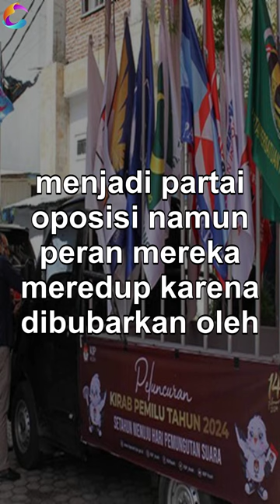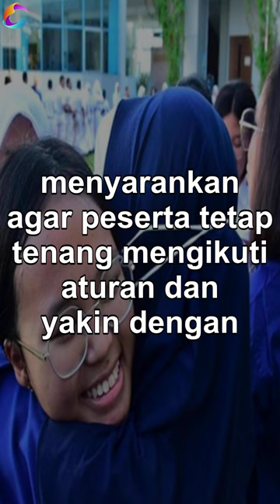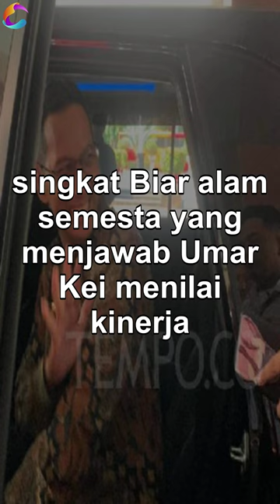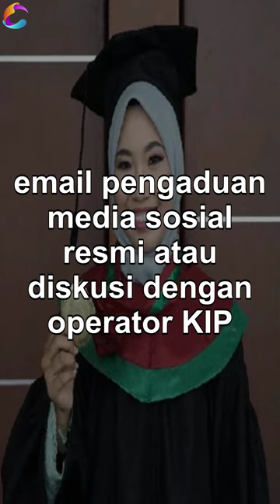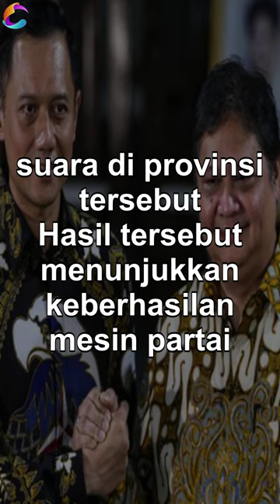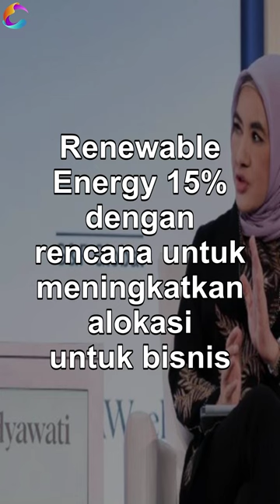Update Berita Nasional 25 Maret 2024: Perkembangan Terkini dari Seluruh Indonesia - 1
Ikuti rangkuman berita terbaru dari berbagai penjuru dunia pada tanggal 21 Maret 2024. Dalam video ini, kami akan membahas berbagai topik yang sedang hangat diperbincangkan, mulai dari politik, ekonomi, hingga isu-isu sosial yang memengaruhi masyarakat global. Jangan lewatkan perkembangan terkini dan analisis mendalam mengenai berita utama yang sedang memengaruhi dunia saat ini.